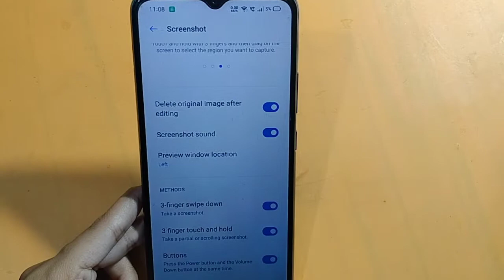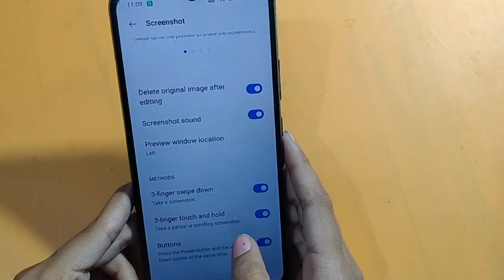How to take screenshot in realme c35 | screenshot kaise le